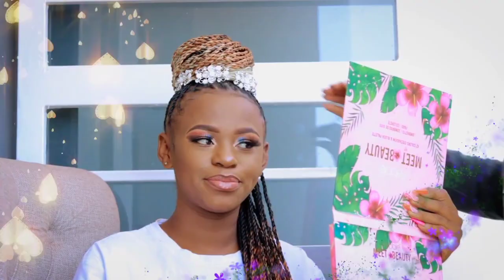Wambo Ashley's baby reveal//team boys we are happy@JUDIE SCOLAR @WAMBO ASHLEY @NICHOLAS KIOKO